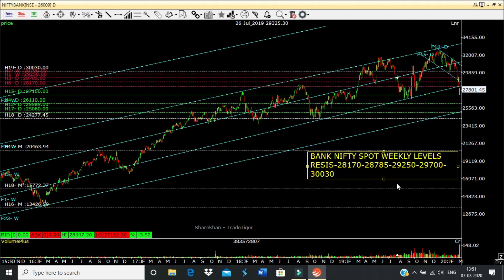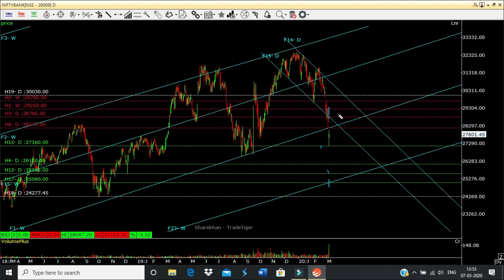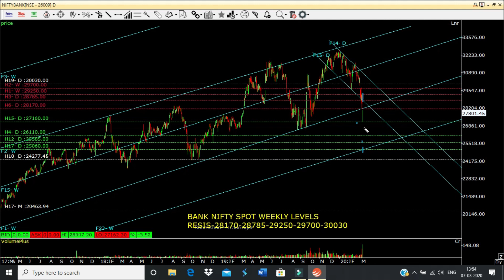NIFTY & BANK NIFTY TECHNICAL ANALYSES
HOW TO TRADE NIFTY & BANK NIFTY WEEKLY LEVELS